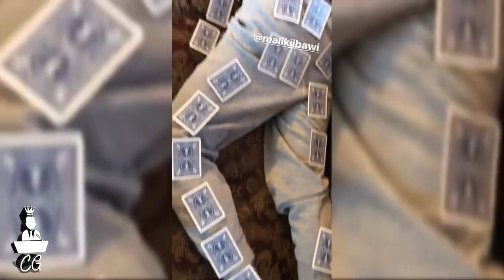VILLALOBOS,MARIO,SEBASDICE Y MAS EN CONCIERTO PISO 21 | LELE STORIES | MARIO RUIZ HOSPITALIZADO?